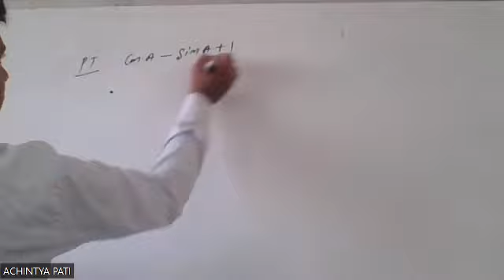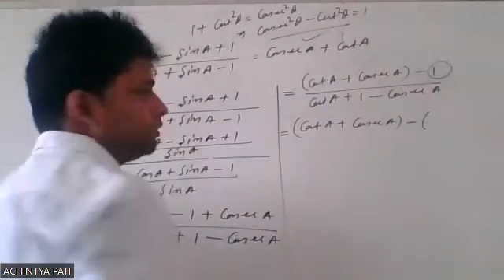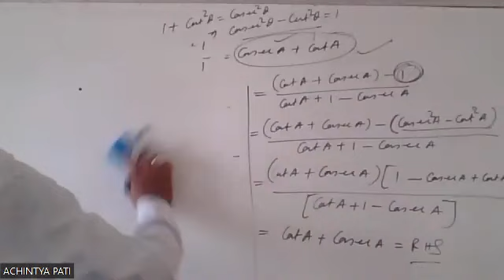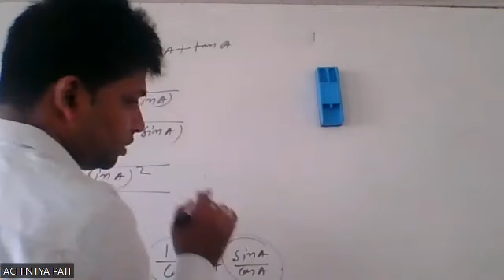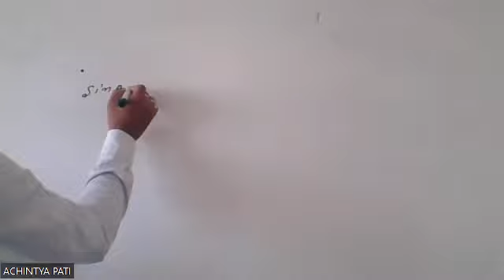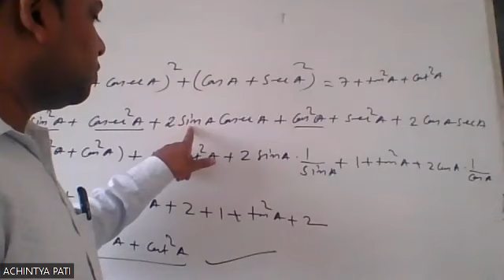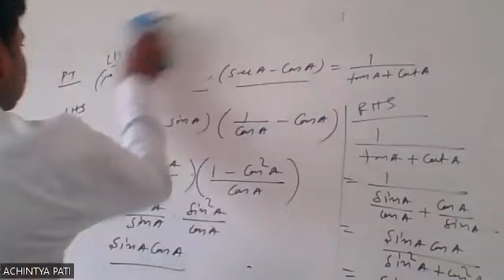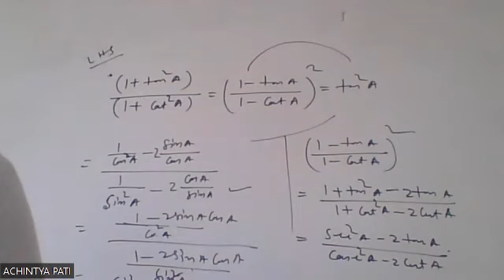X C+D Maths by Mr Achintya pati 24 06 2023